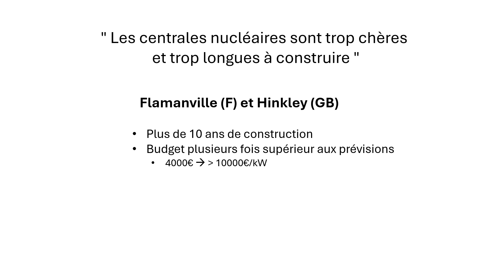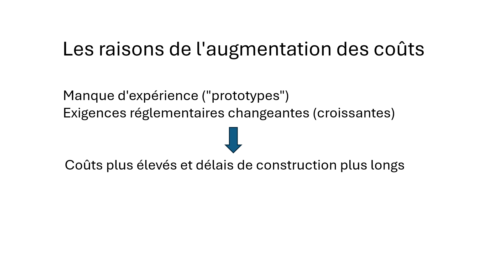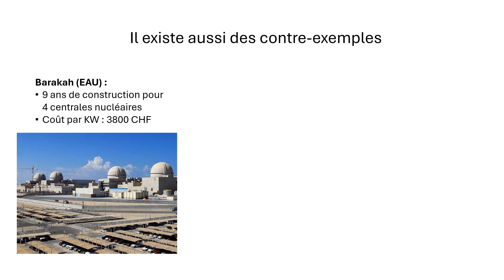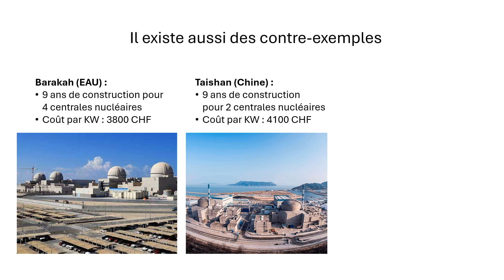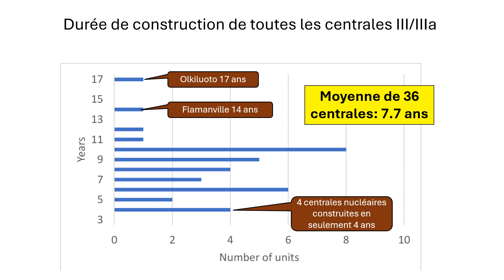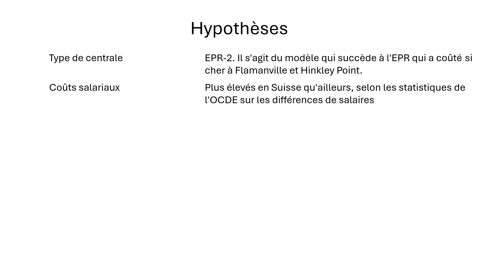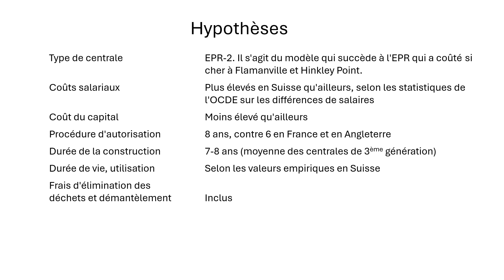La fable des délais interminables et des coûts sans limites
Les arguments des opposants au nucléaire ont évolué:  "Certes, les dangers ont peut-être été un peu exagérés, mais les centrales nucléaires sont toujours trop chères et trop longues à construire."  Cette vidéo y regarde de plus près.
Sources:
Annalisa Manera, Andreas Pautz (eds.), C. Bauer, Tony Williams, Jiri Krepel, Konstantin Mikityuk, George Schwarz, Ch. Theiler, A. Fasoli, Ch. Schlatter, and K. Sedlak. Technology Monitoring of Nuclear Energy.  Bundesamt für Energie,